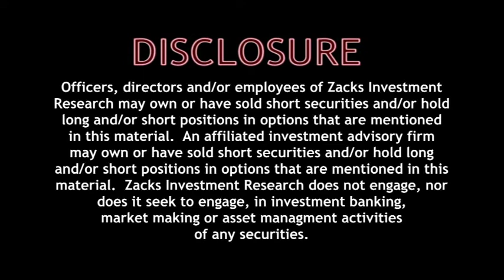Forecasts Rising For Fund Managers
The market's rally and higher inflows are leading to better forecasts for AB, BEN, IVZ, JNS and TROW.